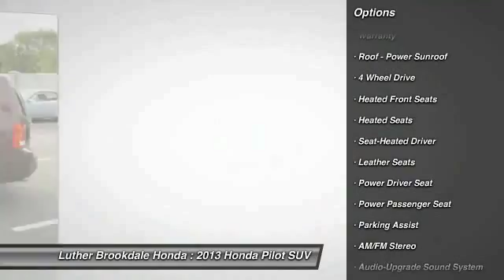2013 Honda Pilot Brooklyn Center,Maple Grove,Plymouth,Minneapolis 160085A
2013 Honda Pilot EX-L

CARFAX 1-Owner. Dark Cherry Pearl exterior and Beige interior EX-L trim. EPA 24 MPG Hwy/17 MPG City! Heated Leather Seats Third Row Seat Moonroof Premium Sound System Satellite Radio Hitch Aluminum Wheels 4x4. CLICK ME! KEY FEATURES INCLUDE: Sunroof 4x4 Premium Sound System Trailer Hitch Satellite Radio EXPERTS CONCLUDE: Comfortable ride; roomy third-row seat; above-average fuel economy useful interior storage areas. -Edmunds.com. Great Gas Mileage: 24 MPG Hwy. EX-L with Dark Cherry Pearl exterior and Beige interior features a V6 Cylinder Engine with 250 HP at 5700 RPM*. BUY WITH CONFIDENCE: CARFAX 1-Owner and a clean CARFAX Vehicle History Report; Qualifies for CARFAX Buyback Guarantee. VISIT US TODAY: We Will Pay Cash For Your Vehicle. Your car could be worth more than you think! And we'll buy it - even if you don't buy from us. ALL makes and models. ALL price ranges! We'll quote ANY vehicle regardless of condition. If you accept you'll walk away with the cash. You'll never find a simpler safer way to sell your car. Pricing analysis performed on 8/27/2015. Horsepower calculations based on trim engine configuration. Fuel economy calculations based on original manufacturer data for trim engine configuration. Please confirm the accuracy of the included equipment by calling us prior to purchase.